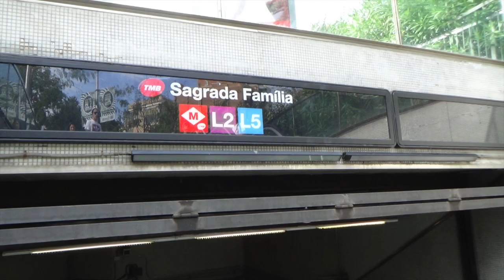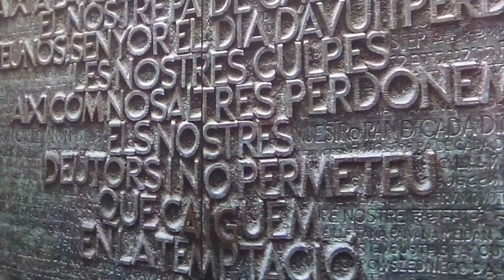La Sagrada Familia , Barcelona | Spain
Di Spanyol, tepatnya kota Barcelona ini kita bisa menikmati keindahan  bangunan megah yang di desain oleh arsitek terkenal Antoni Gaudi (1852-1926). La Sagrada Familia ini adalah sebuah greja Katolik Roma yg mulai dibangun pada th 1882 dan sampai sekarang pembangunannya belum selesai (wow...banget ya...)Diperkirakan bangunan gereja ini akan selesai pada th 2026 bertepatan dengan peringatan 100 th meninggalnya arsitek Gaudi. Konon kabarnya pembangunan proyek ini lamban karena mengandalkan sumbangan pribadi dan juga proyek ini sempat terhenti krn perang saudara yg terjadi di Spanyol th 1936. Pada perang tersebut, ada bagian gereja yg dirusak dan dibakar oleh kelompok anarkis Catalan.

Kalau menurut saya, kota Barcelona ini lumayan bersih ( yg saya lihat aja, kl yg di pelosok saya ga tau ya..), suasananya nyaman dan bangunan bangunan ala gothic di jalan jalan utama membuat kota ini khas dan unik.

Semoga suatu saat kalian juga bisa melihat secara langsung kota Barcelona ini.